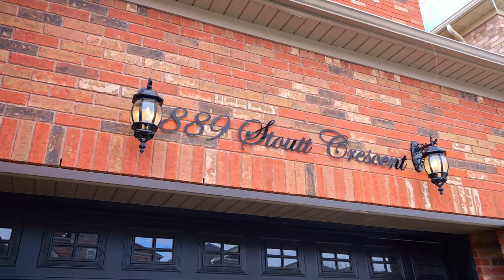Video 889 Stoutt Crescent, Milton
Spectacular luxury house in the heart of Milton w/ravine lot. The entire house has been upgraded in 2023 most modern finishes cost Est 400k. Total 4210 sq ft living space, boasts a grand double door entry,18 ceilings in foyer, Meticulously crafted designer kitchen with built-in S/S appliances, luxury quartz countertop & backsplash, coffee station, custom hood & Cabinets with auto lights, soft close & Blum hardware, 9-foot ceilings, huge family w/fire place with extended windows backing to green space, huge living & Dining room.4 spacious bedrooms with a huge Loft with 5 designer bathrooms, luxury vanities, tiles, & accents. Stunning master bedroom with grand ensuite with huge walk-in closet. Brand new (never been used main floor appliances, kitchen, & Main & 2nd floor bathrooms).6.5-inch hardwood floorings,6.75-inch baseboards, large luxury tiles, and pot lights. Freshly Painted, New sod, floating vanities, glass shower enclosure, switches, door hardware, Open concept Basement can be used as a studio/office or in-law suite w/2nd kitchen,3pcs bath, breakfast area, gym, living area tons of custom cabinetry,  etc list goes on and on. Must-see home!!